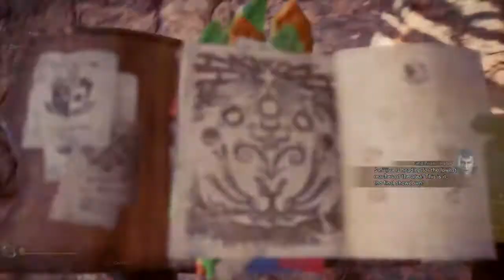Monster Hunter World: Iceborne Safi'jiva P1 R13 16'23"15